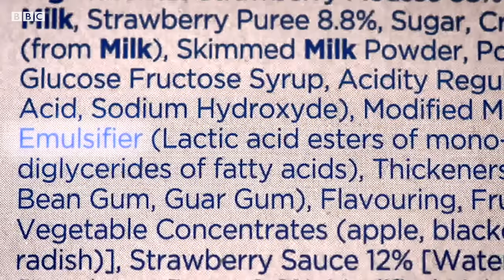El experimento de la BBC sobre los efectos de los alimentos ultraprocesados | BBC Mundo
"Da un poco de miedo ver esos resultados después de sólo dos semanas". Aimee, de 24 años, ha pasado dos semanas siguiendo una dieta de alimentos ultraprocesados como parte de un estudio realizado por científicos del King's College de Londres para el programa Panorama de la BBC.
Nancy, su hermana gemela, siguió una dieta que contenía exactamente la misma cantidad de calorías, nutrientes, grasas, azúcar y fibra. Pero en su caso, ingiriendo solo alimentos frescos o poco procesados.
Investigadores y expertos dicen que en los últimos años se han ido acumulando pruebas de que los alimentos ultraprocesados son perjudiciales para la salud.
Están presentes en casi todas las dietas, desde el pan integral, algunas fórmulas de leche de bebés, comidas para poner en el microondas o helados. Pero ¿qué efecto tienen?

● Guion y presentación: Ana María Roura
● Investigación: BBC Panorama
● Edición de video: Mariana Castiñeiras
● Editores: Natalia Pianzola y Carlos Serrano